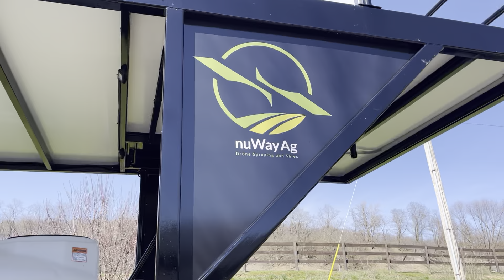Thanks, you’ve change my LIFE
Hey folks I am so thankful for everything that Drone Deer Recovery has done and how you guys have helped. It has changed my life. Me and Kevin talked about a trailer that we were releasing. It is finally here, and I am excited to show it to folks and hope that it is able to help change peoples lives. Thank you so much for the incredible support you have given ￼Drone Deer Recovery, nuWay Ag was born because of Drone Deer Recovery success.

Thanks,
Mike Yoder

￼nuWay Ag channels